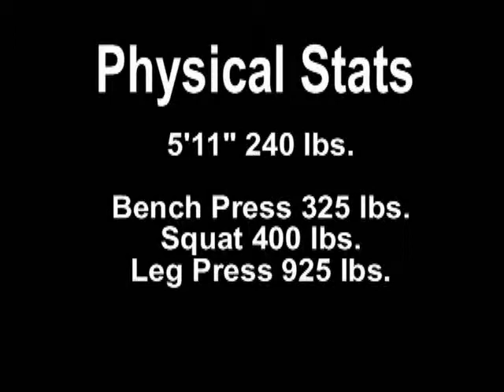Prime Time Player Joe Englehart final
2008 Football Highlights of Joe Englehart, Center, #54.